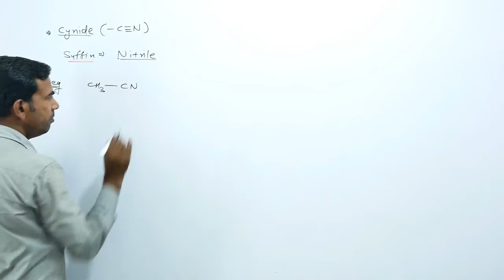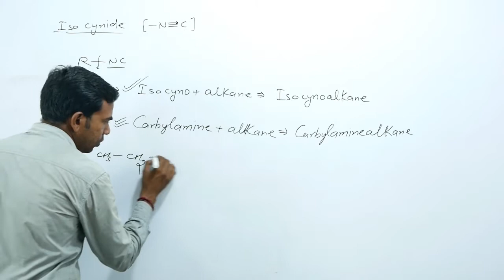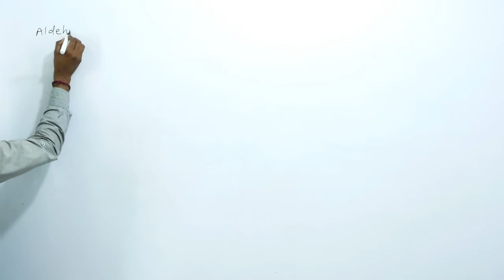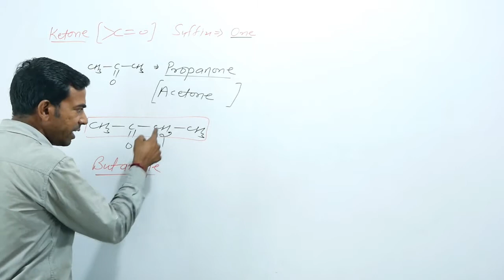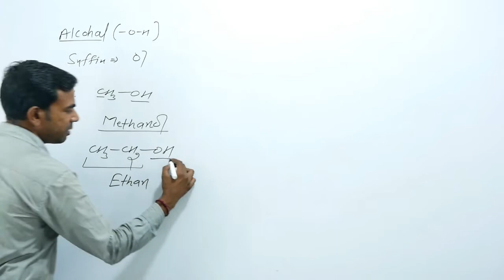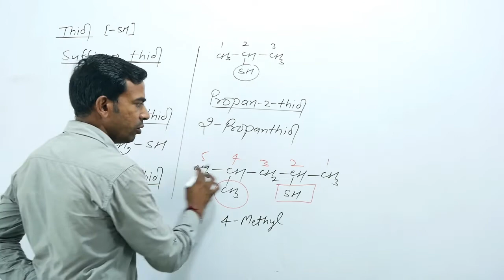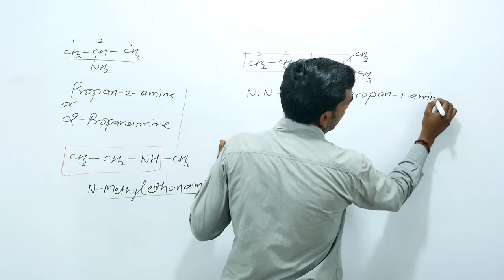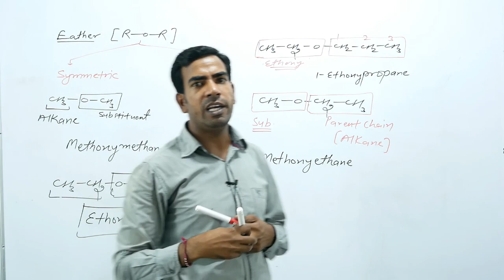Nomenclature of Organic Compound Containing Functional group 2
This video Contain Nomenclature from Cyanide to Amine